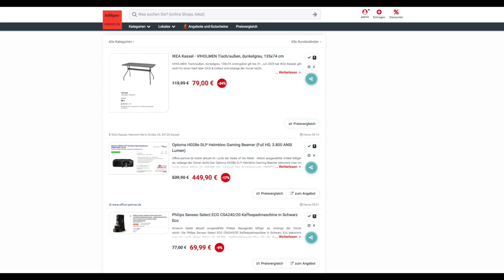Schnäppchen/Billiger des Tages 06.06.23 - Optoma HD28e DLP Heimkino Gaming Beamer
Heute ist Schnäppchen/Billiger des Tages - Optoma HD28e DLP Heimkino Gaming Beamer.